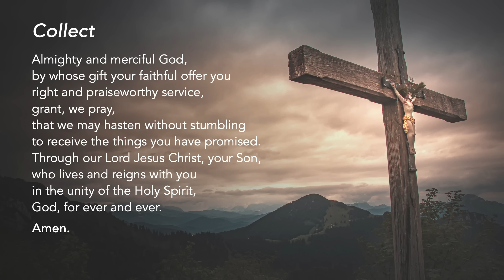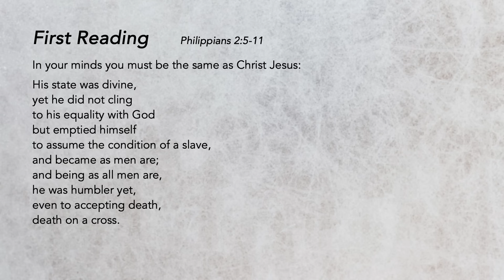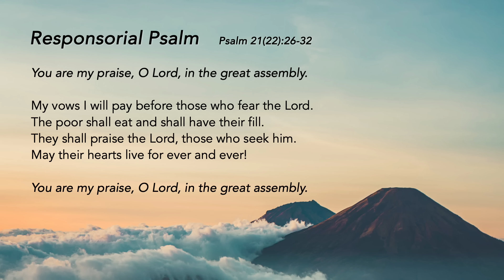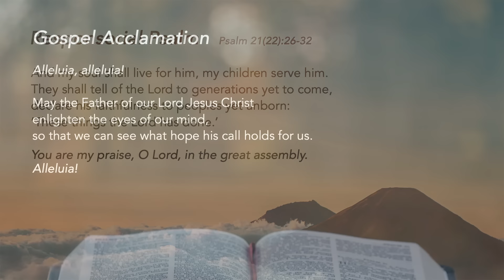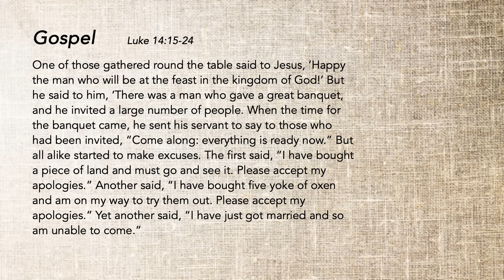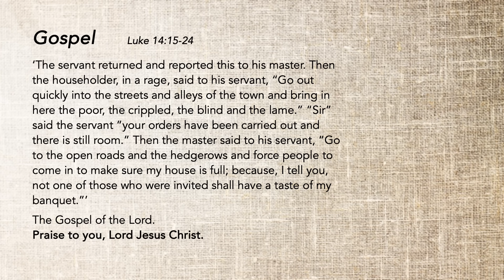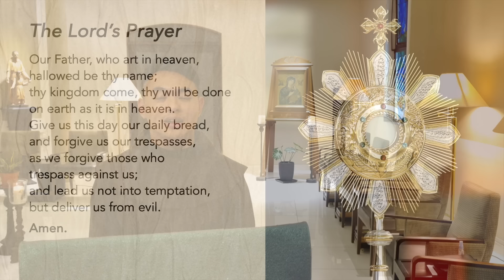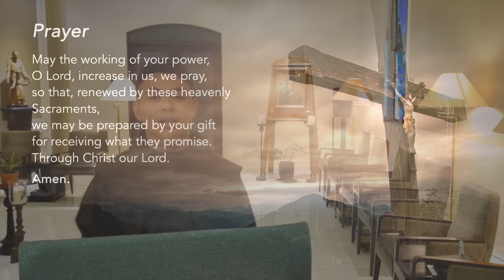Liturgy of the Word - Responding to God’s Call - Friar Jorgerson Japar - 5 November 2024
The faithful women who followed Jesus at the foot of the cross are rewarded, for they are the first to announce the Good News. Surprise, joy, and confidence rings through the world this Easter morning. Let us rejoice for Jesus has conquered death!

This week, let us reflect on the different ways that the Risen Christ appears to us in our daily life.

Special thanks to the contribution of:
The following ministries of St Mary of the Angels:
Lectors Ministry
Luminaire Ministry
Music Ministry